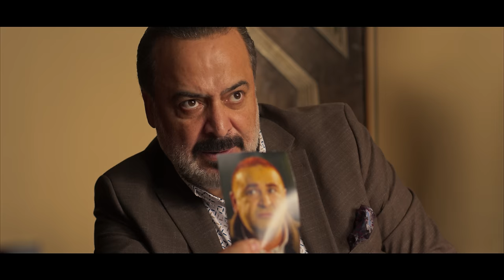Kolpaçino 4*4'lük 12 OCAK'TA SİNEMALARDA!! (1. FRAGMAN)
Komedi efsanesi geri dönüyor! 'Kolpaçino 4' geliyor!
Türk sinemasının en komik serilerinden biri olan 'Kolpaçino' yedi yıl aradan sonra dördüncü filmiyle izleyiciyle buluşmaya hazırlanıyor. Yönetmen koltuğunda Kamil Çetin'in oturduğu film, Özgür'ün önceki hikâyelerde kendisine kazık atan eski dostlarıyla hesaplaşmasını konu alıyor. Senaryosunu Şafak Sezer'in yazdığı, yapımcılığını Polat Yağcı'nın üstlendiği Kolpaçino 4, Poll Films yapımcılığı ile 12 Ocak'ta vizyona girecek..